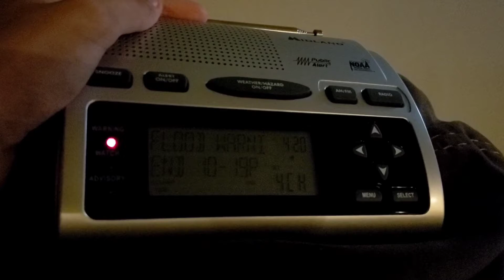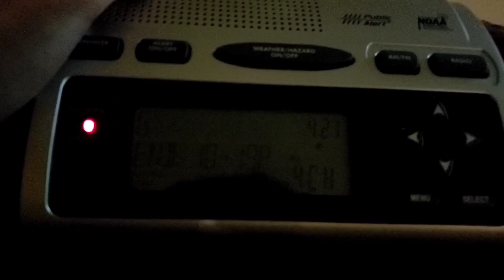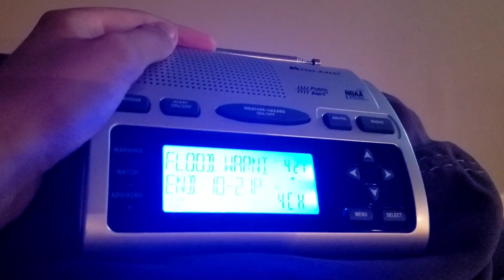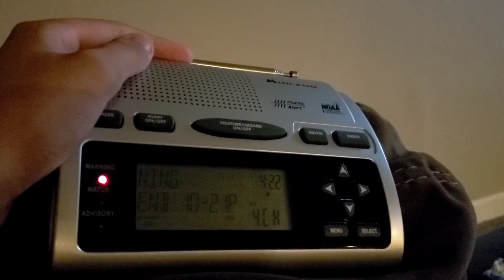EAS #244-245 (DOUBLE-HEADER) NOAA Weather Radio Flood Warnings #1-2 9/1/21 4:19 PM